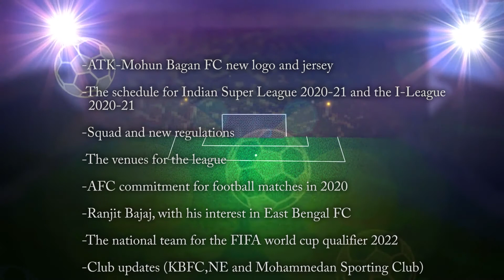ATKMB logo | ISL I-League 2020-21 | Ranjit Quess East Bengal | Ind WC qualifier | Club updates rumor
Indian football news July 2020 | Transfer updates | Rumour | | AFC | WC Qualifier|

Hi, I have tried to cover the major signings, rumours, club news and Indian national team teams here.

In this video I would be talking about  ATKMBFC new logo and jersey.

-- The schedule for Indian Super League 2020 to 21 and the I League 2020 to 21.
-- Squad and new regulations,
-- The venues for the league.
-- AFC commitment for football matches in 2020
-- Ranjit Bajaj, with his interest in East Bengal F C.
-- The national team for the FIFA world cup qualifier 2022 and some other club updates.
-- KBFC signings and rumour
-- Northeast united rumour
-- Mohammedan S.C. complete squad update and signings

So sit back, relax and watch the video, till the very end.